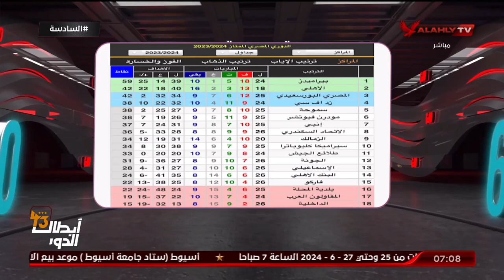حلقة السادسة كاملة | احمد سمير | 22-6-2024